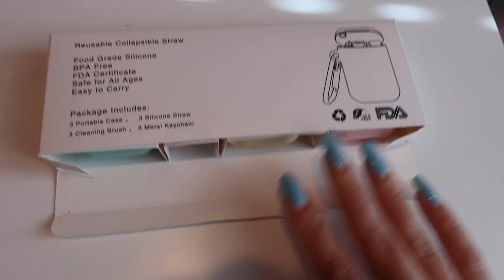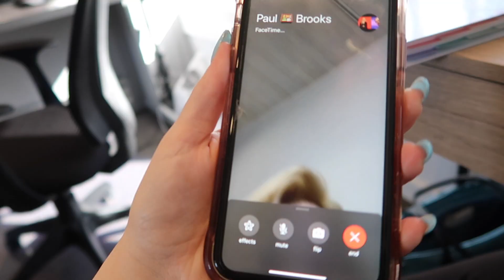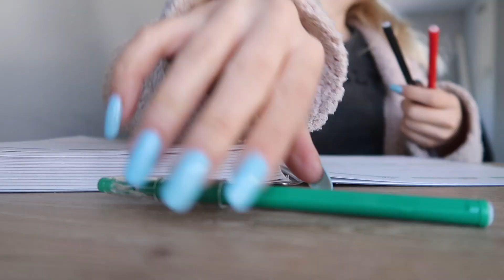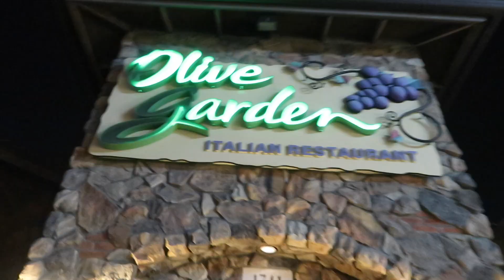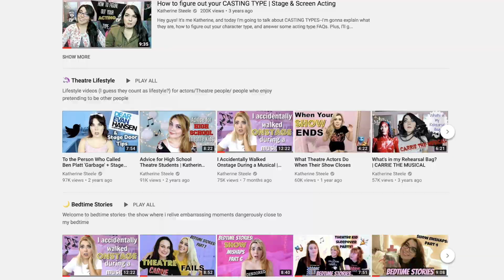Cast-Mates Bullied Me for My Role 🙃 | Theatre Advice | Q+A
FIRST VLOG OF 2020! Let's watch some Lady Bird, eat some soup, and answer your questions!
🌻🌻 OPEN ME 🌻🌻

HEY FRIENDS! I missed you!! Welcome to the first vlog of 2020! We've got a big day (bothering Paul) at work then heading off to movie night! AND a q+a! This is mostly a q+a. Let's be real. BUT it's been such a long time since we've just had a chance to hang out and catch up. Getting cozy with you guys is my fave. Anywho, I'm rambling. ENJOY!

If you're new here, HI! I'm Katherine Steele, but you can call me Kat. This is my 2nd channel, PARTY AT KAT'S! On this channel, you'll find vlogs, makeup, fashion, travel, food, lifestyle, Q+As, and probably some theatre-y stuff too. When I'm not on YouTube, I'm a professional musical theatre & screen actress and made-for-TV series host! So stick around, it's going to be a fun time!